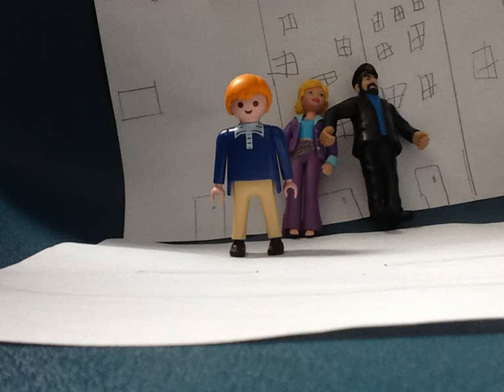be safe around cars